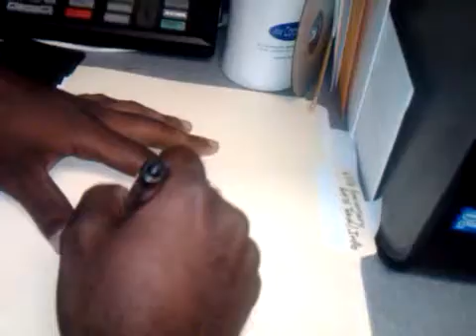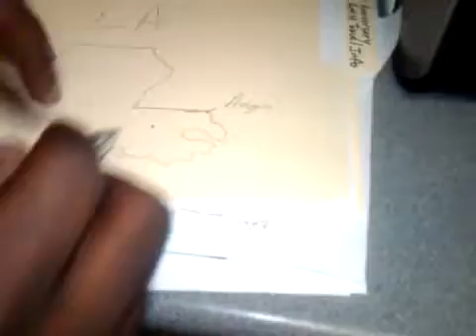LaTangela gets directions from Deontray to ANGIE, Louisiana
Ever heard of ANGIE, LOUISIANA?!? Don't feel bad... mapquest said the SAME THING... Deontray...rep yo hood!